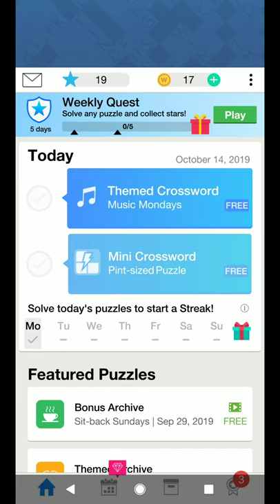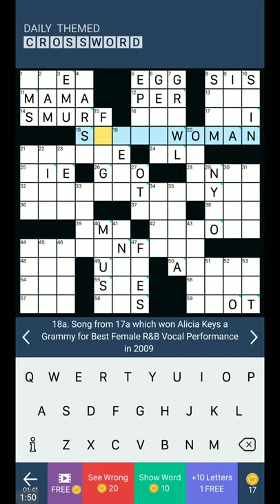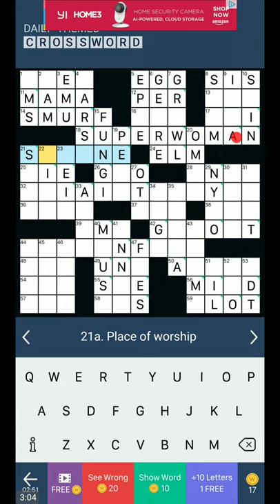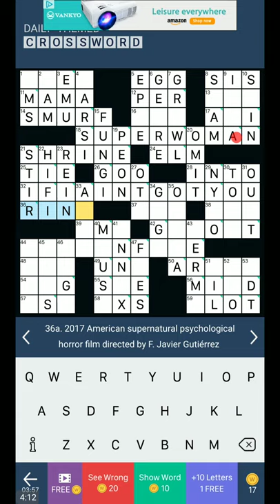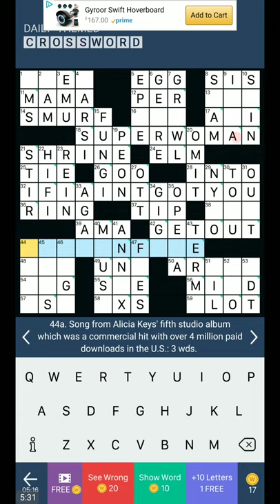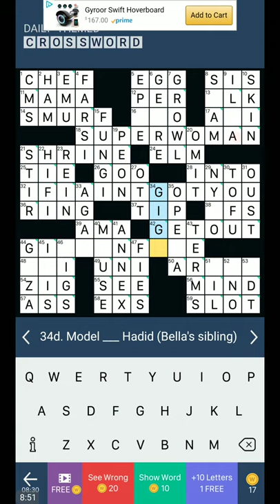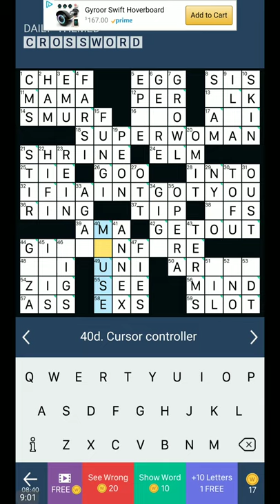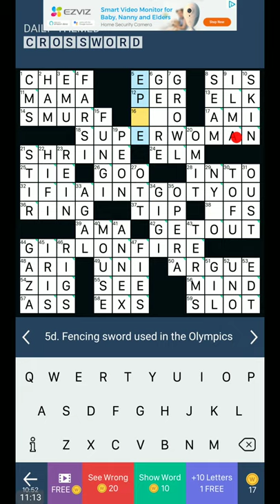DAILY THEMED CROSSWORD PUZZLE FOR MONDAY MUSICAL MONDAY ANSWERS